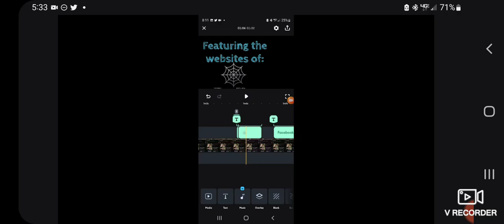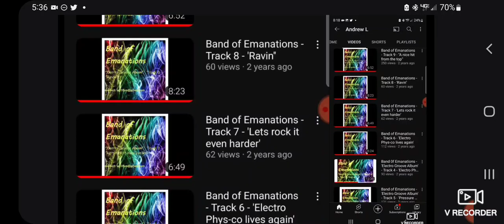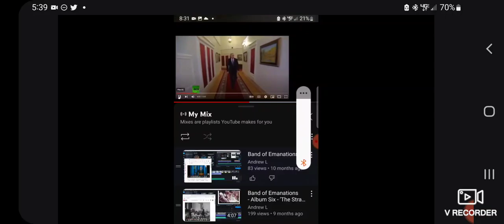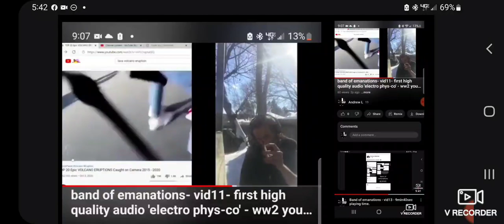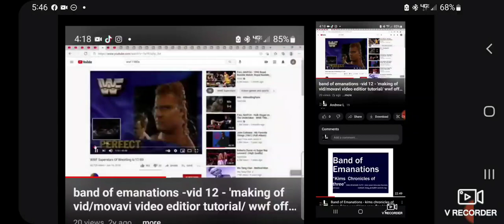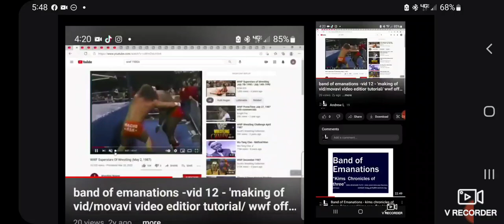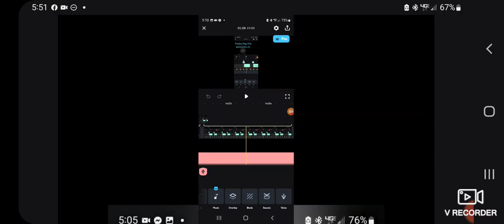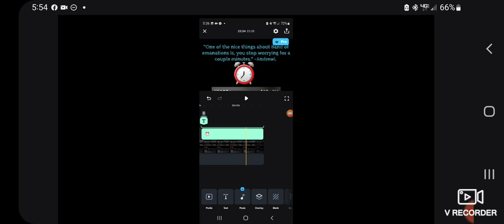Band of emanations - Vid15 - 22min: 49sec playing time.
Music in this video 🎶:
   Avaici - 'Wake me up'
   Sinbad O'Connor  - 'Nothing compares to you'
    Sublime